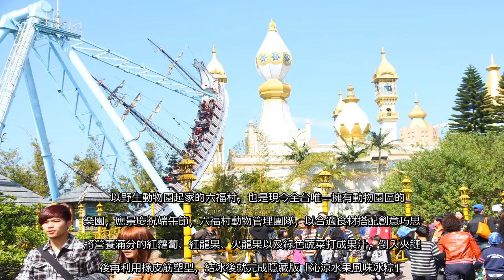✅ 六福村主題遊樂園迎接即將到來的端午佳節，企劃隱藏版沁涼水果風味冰粽，由園區內專業動物管理團隊親手調配製作，讓國寶級台灣黑...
✍  六福村主題遊樂園迎接即將到來的端午佳節，企劃隱藏版沁涼水果風味冰粽，由園區內專業動物管理團隊親手調配製作，讓國寶級台灣黑熊品嘗吃粽子的樂趣。此外，端午4天連假就到六福村玩，現場購票限時優惠，凡是民國生日數字含「5」，即可享本人555元(原價999元)，加碼同行親友55元(限一位)優惠。以野生動物園起家的六福村，也是現今全台唯一擁有動物園區的遊樂園，應景慶祝端午節，六福村動物管理團隊，以合適食材搭配創意巧思，將營養滿分的紅蘿蔔、紅龍果、火龍果以及綠色蔬菜打成果汁，倒入夾鏈袋後再利用橡皮筋塑型，結冰後就完成隱藏版「沁涼水果風味冰粽」。另外，也準備了包有南瓜泥、地瓜泥內餡的粽子，更有以西瓜為基底的超澎派水果Bar，端出色彩繽紛端午特餐，讓台灣黑熊大快朵頤。六福村行銷經理黃淑芳表示，6月25日至6月28日端午節連假，六福村推出現場購票優惠，凡是民國生日數字含「5」，出示身分證或健保卡即享本人555元(原價999元)優惠，一位同行親友更能以超值55元優惠入園(親友生日不須含「5」) 。一次看足超過上千隻動物，玩遍43種遊樂設施，端午假期就到六福村歡度。相關資訊可查六福村官網：端午4天連假就到六福村，現場購票享限時優惠，凡是民國生日數字含「5」，即可享本人555元(原價$999元)，加碼同行親友55元(限一位)優惠。圖／六福村提供 ...